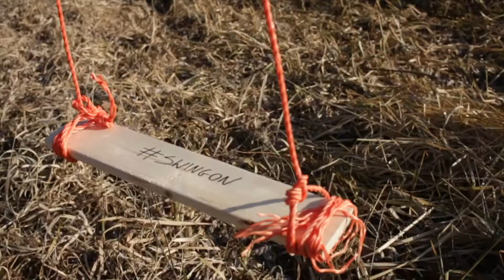Channel Trailer II Alice In Thought Bubbles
Enjoy the journey of discovering how to change your life by changing your thoughts.

Location: Wroclaw, Poland; Minorca, Spain

Listen to Ehrling - This Is My Passion by Ehrling np on SoundCloud